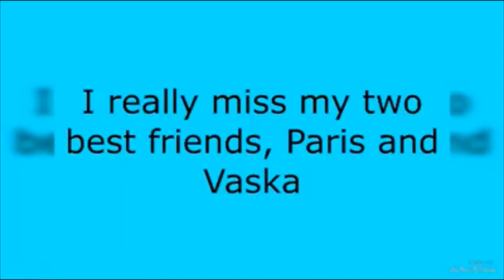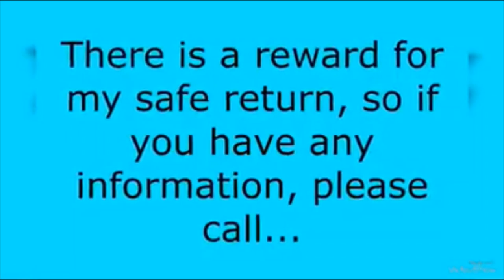Have You Seen Stolen Dog Toby?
Toby is a Male Older Adult Cream Chihuahua who went missing from Radley Common Farmers Field, Orford, Warrington, WA2 Cheshire on Friday, December 14th 2018
Video By Claire Gresty